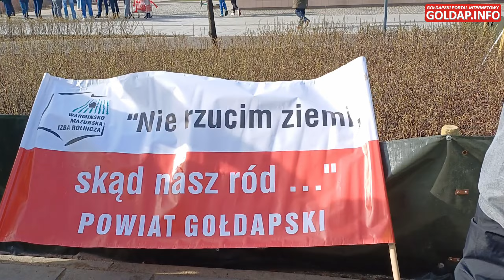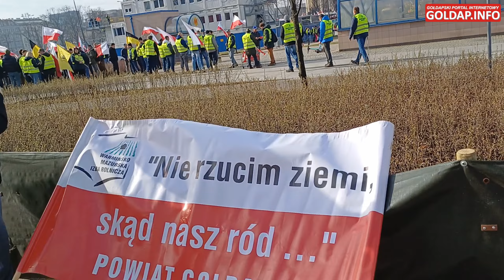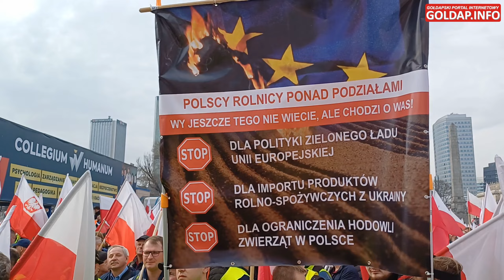Rolnicy z powiatu gołdapskiego na ogólnopolskim proteście rolników w Warszawie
27 lutego 2024r. w Warszawie rolnicy z całej Polski protestowali m.in. przeciwko polityce rolnej Unii Europejskiej, w tym przeciw "Zielonemu Ładowi" i importowi produktów rolnych z Ukrainy. Wśród nich byli też rolnicy z powiatu gołdapskiego.

Protest rozpoczął się pod Pałacem Nauki i Kultury. Stamtąd manifestacja udała się pod budynek Sejmu, gdzie delegację przyjął marszałek Szymon Hołownia, a następnie w stronę Kancelarii Premiera. Według władz Warszawy, w proteście wzięło udział około 10 tysięcy osób.

Wyjazd rolników z powiatu gołdapskiego praz pozostały powiatów regionu EGO zorganizowała Warmińsko-Mazurska Izba Rolnicza.